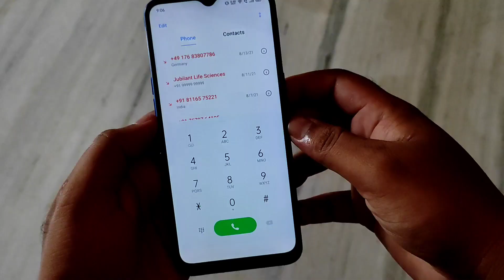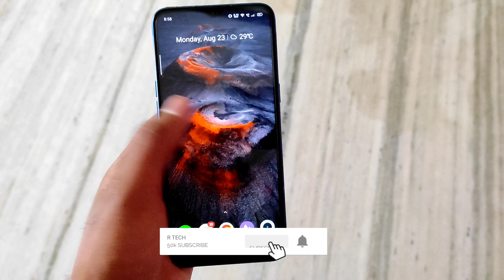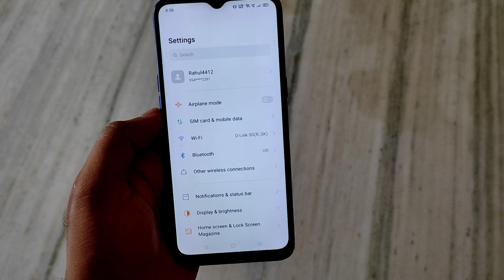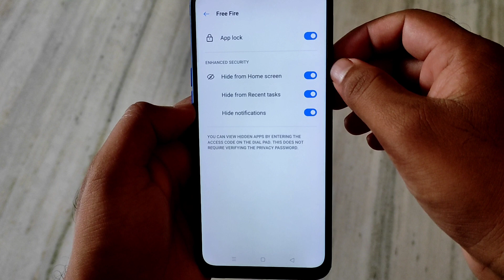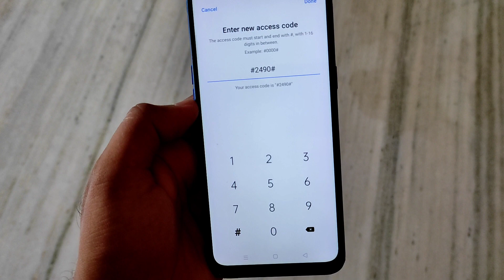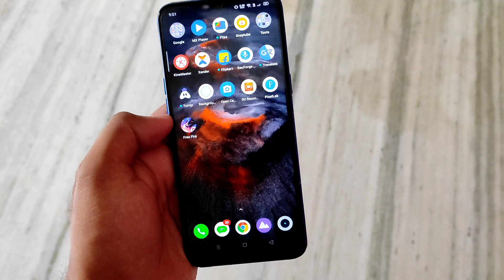how to hide free fire game in android | free fire game ko kaise chupaye | hide free fire on parents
Download Winzo and Play 3 Game Win DJ Alok Free

Hello Guys wellcome back to a new video of R TECH Channel. So Guys in this video i am going to show you how to hide free fire game on parents in hindi,

how to hide free fire game in mobile | free fire game ko kaise chupaye | hide free fire on parents

how to hide free fire in mobile
diller mai free fire ko kaise chupaye

how to hide free fire game in mobile with app,
how to hide free fire without any app,
free fire ko kaise chupaye bina kisi app ke,

how to hide free fire app in mobile
how to hide free fire on android
how to hide free fire from setting
how to hide free fire game

how to hide free fire on android mobile
android mobile mein free fire game kaise chupaye
how to hide free fire in vivo mobile
how to hide free fire app in oppo mobile
how to hide free fire on mobile

If you enjoy this video so keep watching still end.

Agar Aap Mujhse Baate karne Chatehai Too
Instagram Mai Follow kado

Must like this video for more videos like that

● About of R TECH :

R TECH is a YouTube Channel where you find Gadget review and Mobile Trips & Trick videos Everyday so  if you interested on gadgets videos and want to know more mobile new trips & trick so keep Subscriber R TECH channel. seesomething_new 🙂